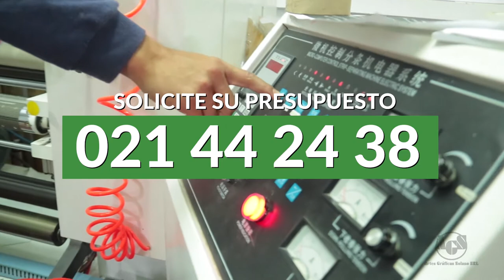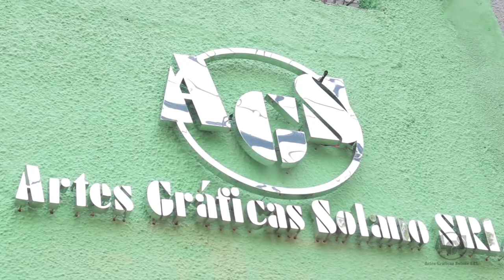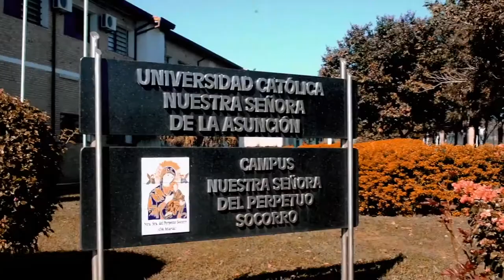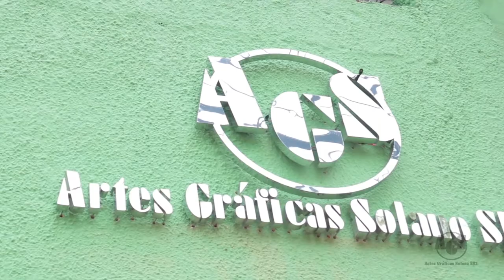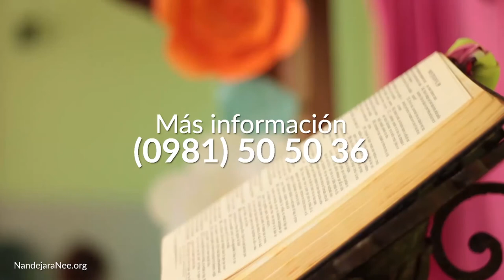Ñandejara Ñe'e - Jovenes para los Jovenes (programa 19-01-2020)